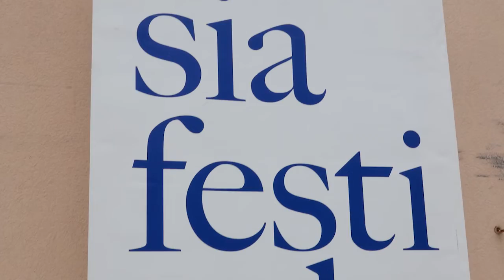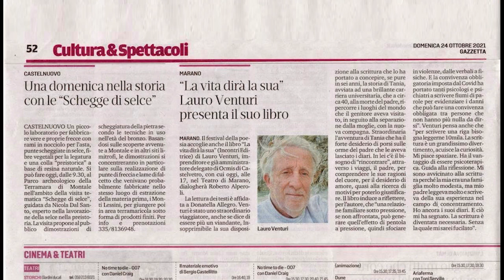La vita dirà la sua - Marano S/P 24 ottobre 2021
La prima parte della presentazione, con la lectio magistralis del poeta Roberto Alperoli, il dialogo con l'autore e le letture dell'attrice Donatella Allegro